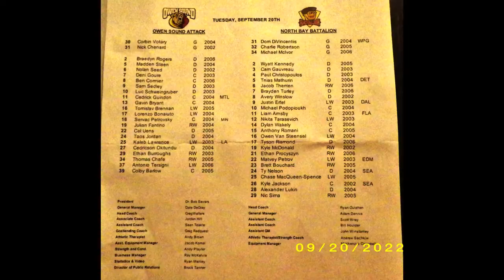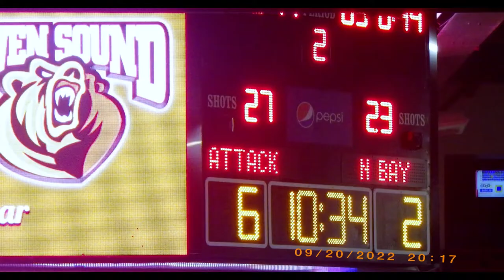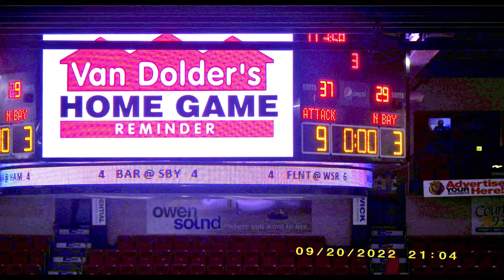Esemeny volt de kozonseg keves - Excitement yes not many audience